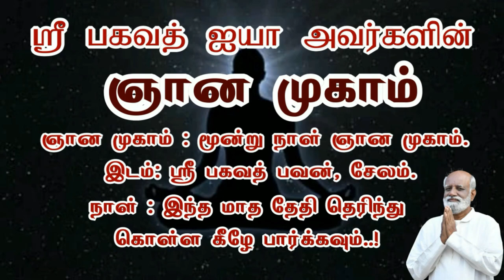சாதாரண மனிதன் ஞானி ஆக வேண்டுமா..? யோகி ஆக வேண்டுமா..?